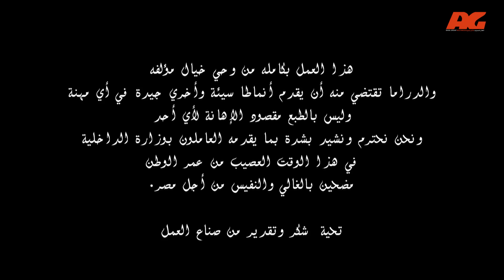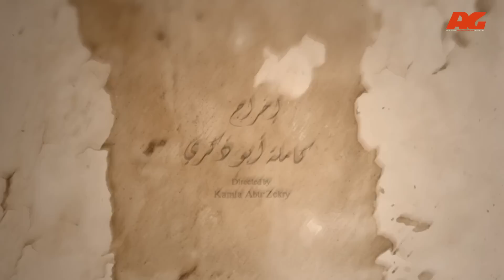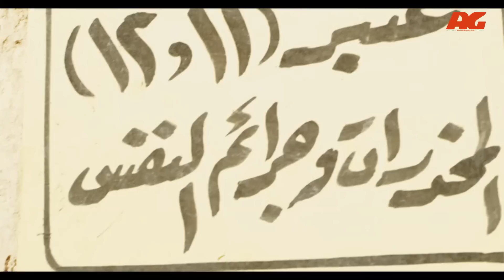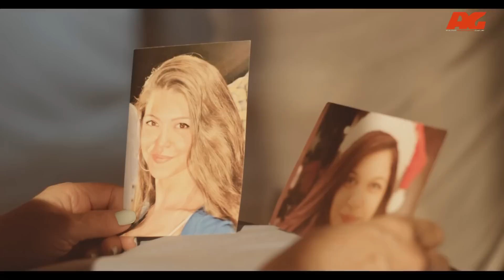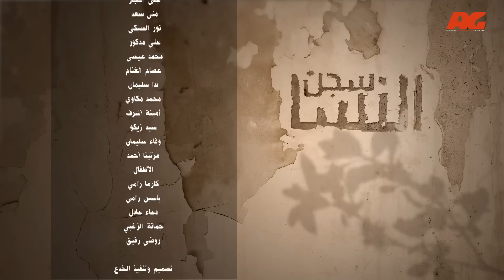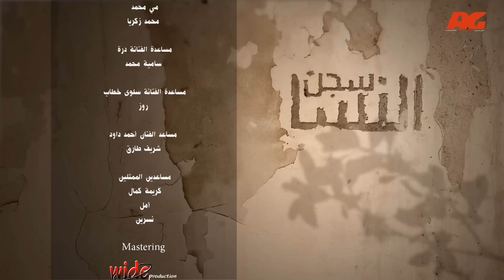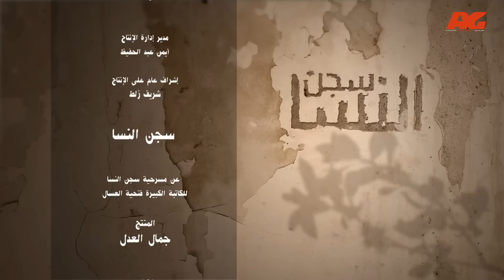مسلسل سجن النسا HD - الحلقة الواحدة العشرون - 21 - نيللي كريم / درة / روبي - Segn Elnesa Series Ep21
مسلسل سجن النسا
دور أحداث المسلسل المستوحاة عن وقائع حقيقية حول ثلاث نساء تعرضن للعديد من المصاعب في حياتهن، وعانين من الظلم البين، مما أدى بهن إلى ارتكاب جرائم متفرقة، ومن ثم ينتهي بهن الأمر في السجن، ليبدأن مرحلة جديدة من حياتهن تختلف عما عشنه كلية، خاصة بعد اندلاع ثورة الخامس والعشرين من يناير والتي يتبدل معها وضع البلاد.
بطولة: نيللي كريم - روبي - درة
قصة: فتحية العسال ، إخراج: كاملة أبو ذكرى